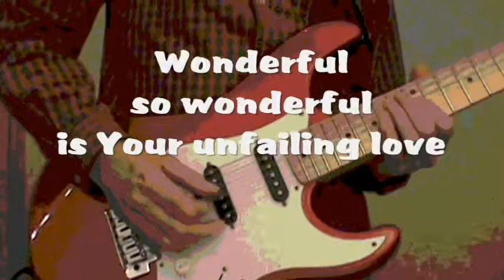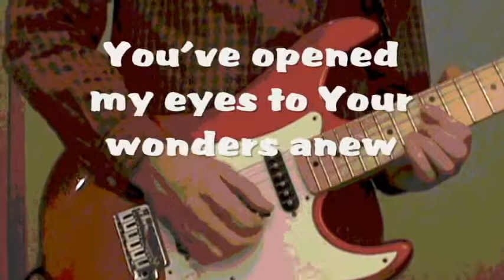Beautiful One [tenor (high) harmony]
Here is the tenor harmony from my SATB arrangement.
If you would like to have a free copy of any of the parts
go to Potters House Roc website.